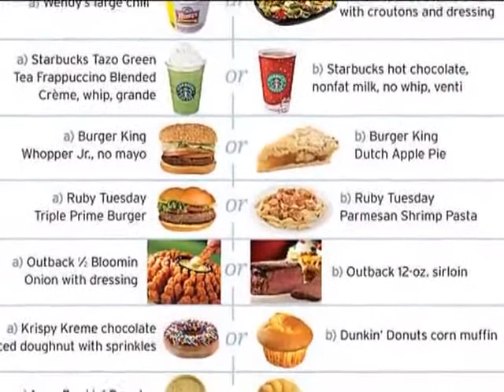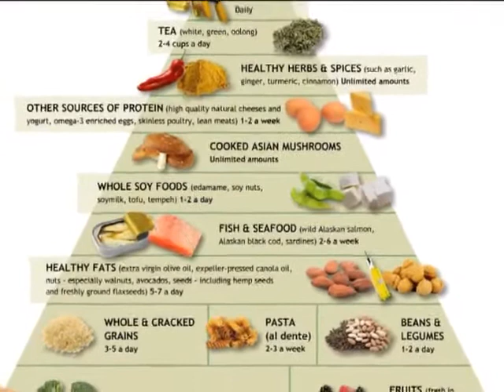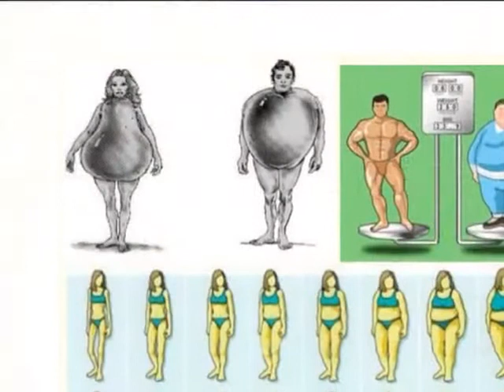Anila Kalleshi - KESHILLAT PER NJE TRUP PERFEKT ne Parfume Scan TV